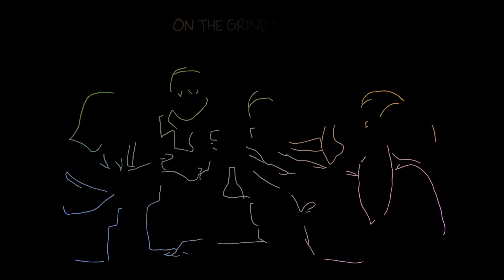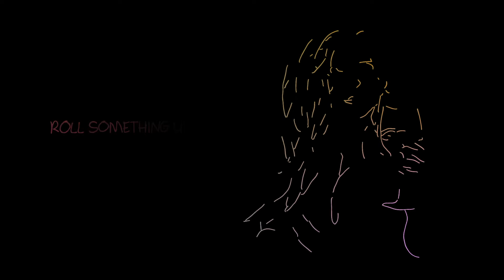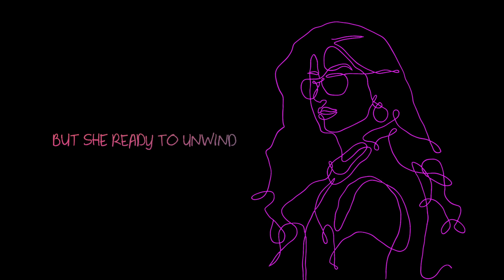T'Swan - UNWIND (Lyric Video/Visualizer)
Third release off of L.A.W (Livin' and Winnin').

Produced by Jordeaux